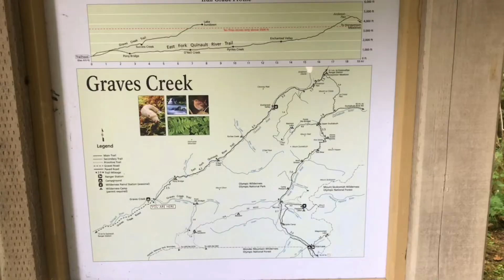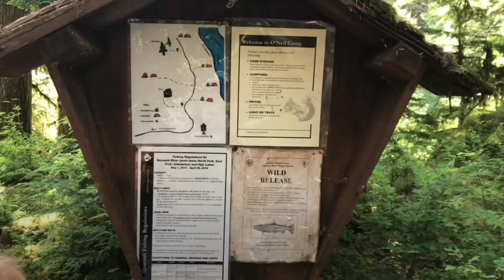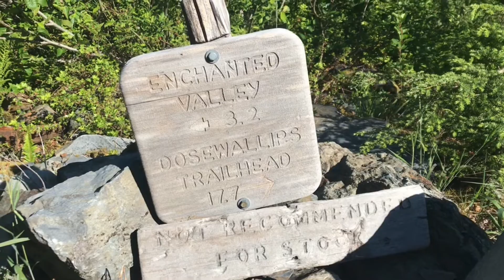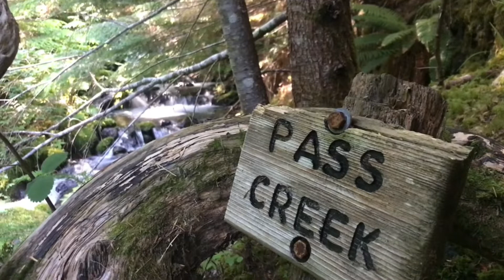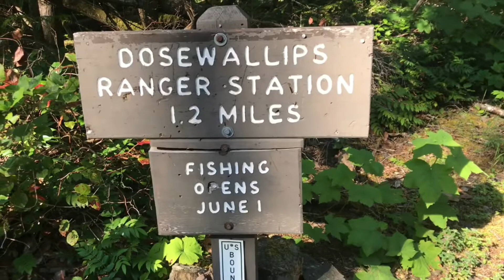Graves Creek to Dosewalips - 7/7 to 7/11/2021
34.3 miles over 5 days